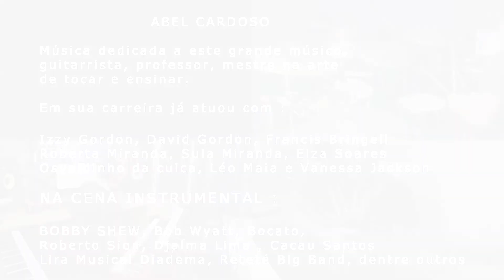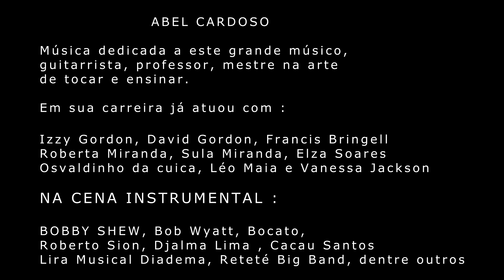Cardoso Guitar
Com muito prazer que presto minha singela dedicatória com esta composição, a um músico super especial.
Guitarrista grande influenciador, compositor, professor e mestre na arte de tocar e ensinar.
Falo de @abelcardosoguitarrista, um ser humano incrível onde em meu conceito tem todo merecimento de um registro direcionado a ele.

Para o som acontecer , contei com uma super colaboração :

@ivanlopesbatera - Cara você foi sensacional, quebrou tudo no som e nas edições de áudio , grato irmão, sem palavras.🙏

@lucas.serra.oficial , mandou muito no som e edições de vídeo, apoio total man. grato demais 🙏

@lukasfelli, cara sempre servindo e dando todo suporte, tanto tocando como mixando e MASTERIZANDO

@abelcardosoguitarrista, obrigado ABEL, continue nos presenteando com seu som e sua personalidade 10.